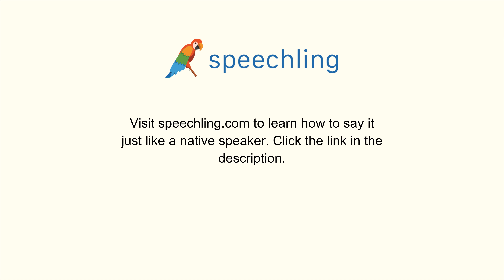How to say "What are you two talking about?" in French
Male Voice:
De quoi parlez-vous tous les deux ?

Male Voice Translation:
What are you two talking about?